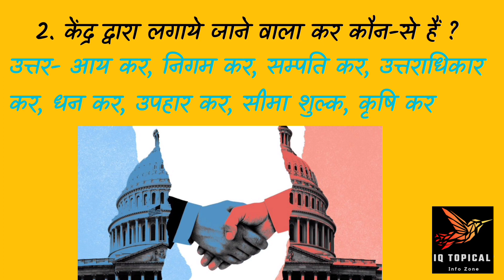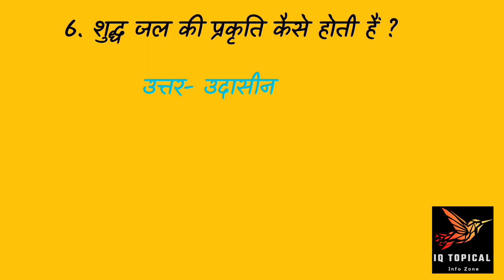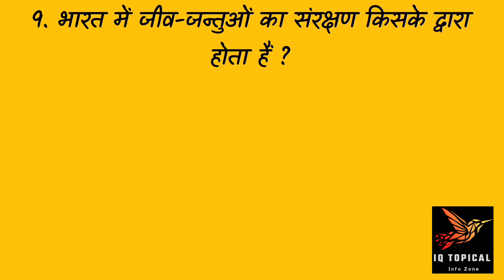Top 10 General Knowledge Questions & Answers for Competitive Exam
There are many questions that can be used to measure your intelligence. There are several complex questions to test intelligence. But there are many simple questions people get wrong. In this video, I asked you 10  simple questions that only a genius can answer!